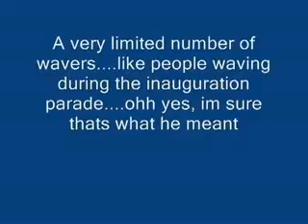Obama: Opening With Lies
Obama Opens Presidency With Lies